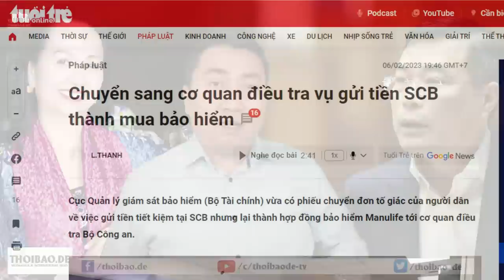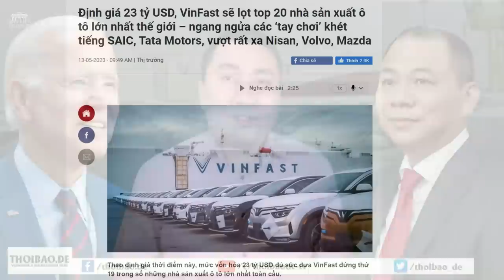Lê Minh Hưng, bàn tay làm nát ngành ngân hàng, bóp méo ngành bất động sản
Trong mối quan hệ quan chức và doanh nghiệp, đại gia bất động sản dùng ngân hàng thương mại làm công cụ để hút vốn, để đảo nợ, đẩy rủi ro về cho người dân thấp cổ bé họng, và cứu những doanh nghiệp bết bát phá hoại nền kinh tế. Thì ắt quan chức ra chính sách ấy sẽ được các đại gia phải biết trả lễ thế nào chứ?